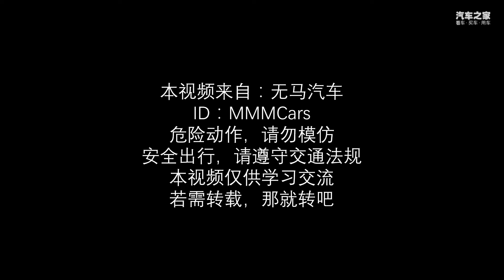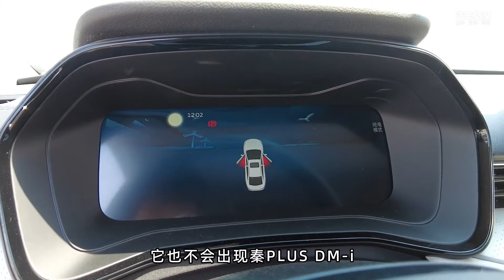试驾吉利GEELY帝豪L Hi·P：6.9秒破百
_________________★独家授权★_________________
吉利GEELY帝豪L Hi·P能否成为新搅局者？今天的试驾带你们一探究竟！